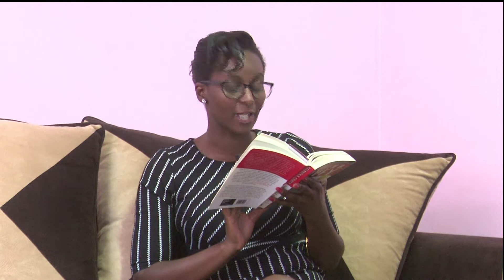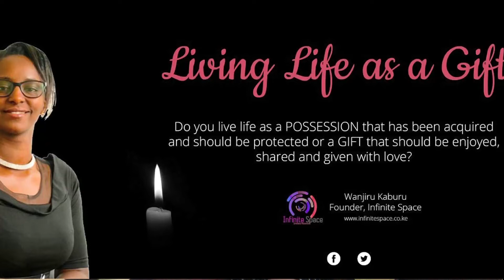Wanjiru Kaburu - What's your rules of Success?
To get to actualization, we all need rules to guide us. What are your rules of success? Before that, what does success mean to you?